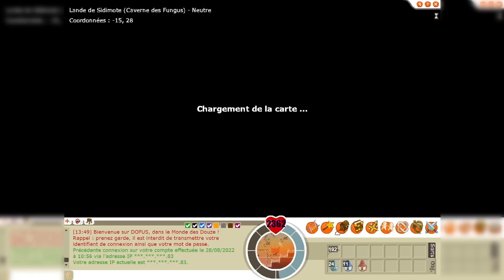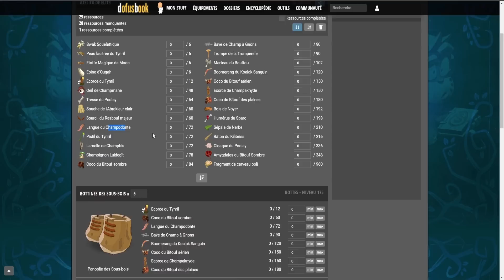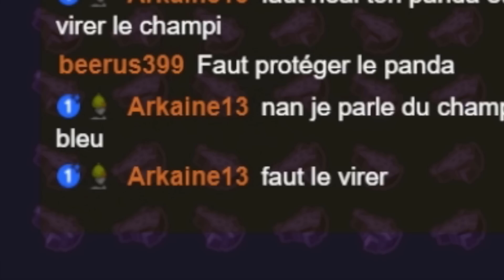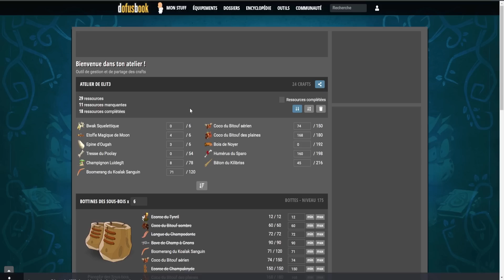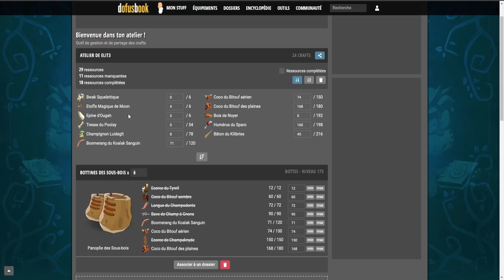TEAM DE ZÉRO #38 | Upgrade des Stuffs Enu : le plein de drops (et de CMs) ! - DOFUS RÉTRO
Le double objectif de ces deux dernières semaines : Sous-bois & CMs !

► LA SÉRIE :

Une team, huit personnages, huit classes différentes et surtout... de tous les éléments !
Dans le but de retourner quelques années en arrière, cette team va tranquillement évoluer au fil des épisodes avec originalité.
Du farm et du drop donc à prévoir, et ça en masse, dans l'ambiance Dofus 1.29 !

Bybye ! :')